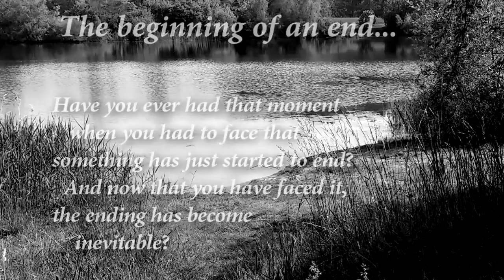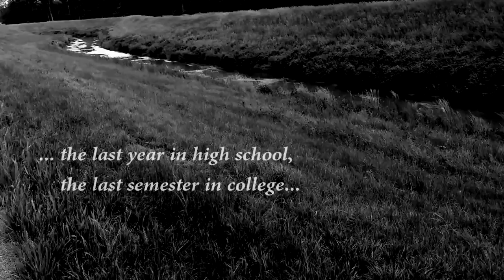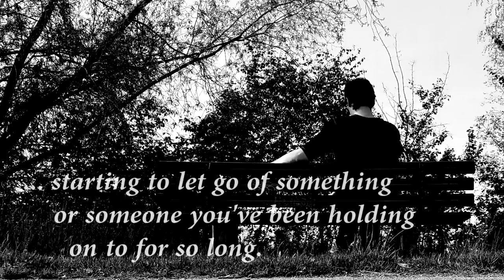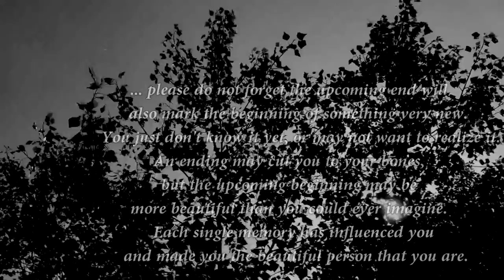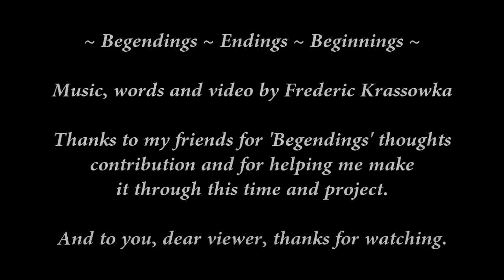'Begendings' by Frederic Krassowka (Part I)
~ Begendings ~

The beginning of an end

Have you ever had that moment when you had to face that something has just started to end? And now that you have faced it, the ending has become inevitable?

... like reading the last pages of your favorite author's book, knowing this is the last book the author has ever written. What will you be left with?

... being faced with the inevitable upcoming death of a beloved family member, someone who has naturally been there all your life.

... the last year in high school, or the last semester in college...
... realizing your friends will go to different places sooner or later...
...feeling a deep connection that is not meant to last...

... missing the person you're holding right in your arms.
... starting to let go of something or someone you've been holding on to for so long...
... forgetting what once reminded you of how special someone is to you.
... when saying 'goodbye' feels like a wish for a farewell...
... dealing with YOU being the one who is deciding to leave and mark the begending...
... and realizing nothing will be as it has been before.

... please do not forget the upcoming end will also mark the beginning of something very new... you just don't know it yet, or may not want to realize it. An ending may cut you to your bones, but the upcoming beginning may be more beautiful than you could ever imagine. Each single memory has influenced you and made you the beautiful person that you are.

That's why I really really like you.

Frederic

Thank you to my friends who helped me make it through this time and this project. Thank you for your words, your hugs, and your honesty... I love you.

'Begendings' is a word creation I first heard by the amazing zefrank. Make sure to check his thoughts about Begendings, too